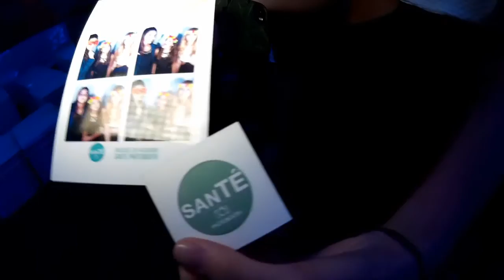lola lo mejor de su fiesta de 15 Años 02 04 2016